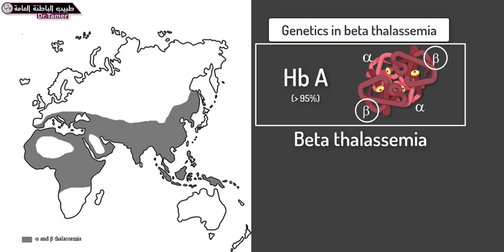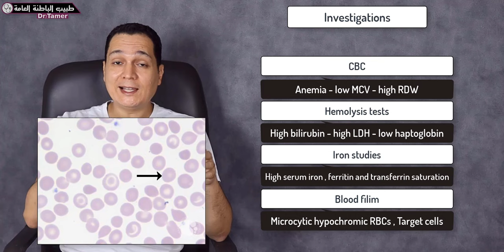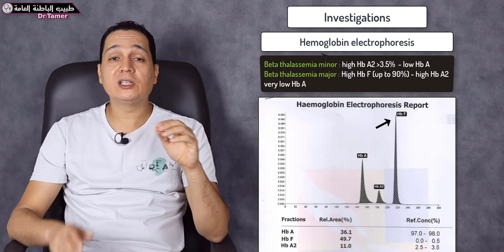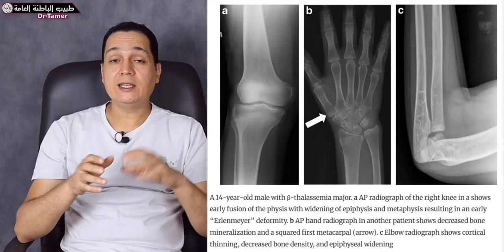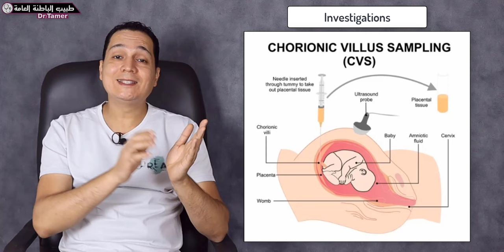انيميا البحر الابيض المتوسط / Beta thalassemia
اعراض انيميا البحر الابيض المتوسط ودرجاتها وتشخيصها وعلاجها وكيفية تشخيص الجنين فى بطن امه